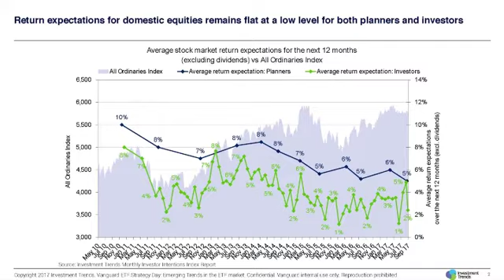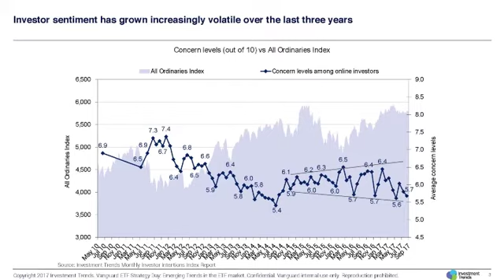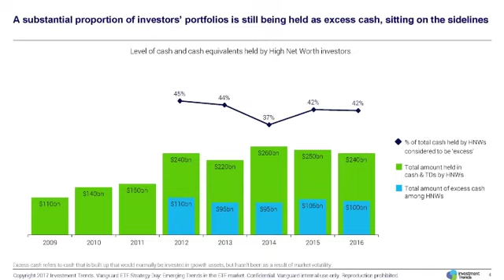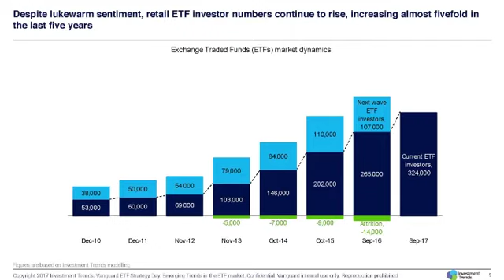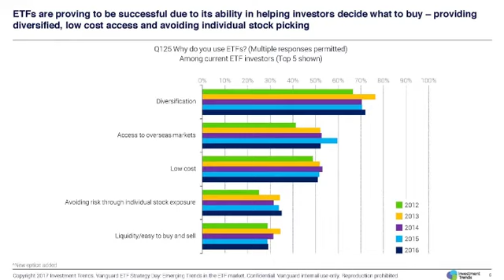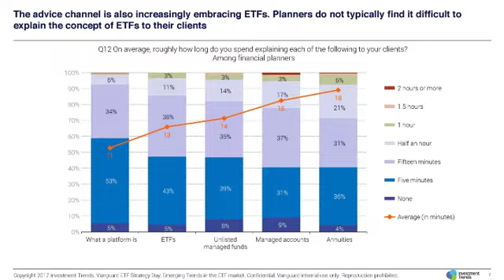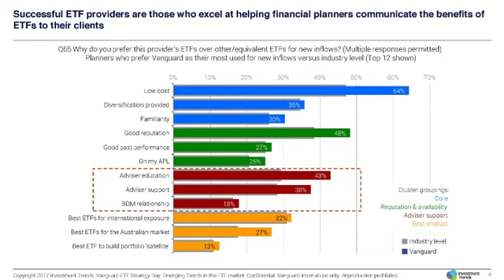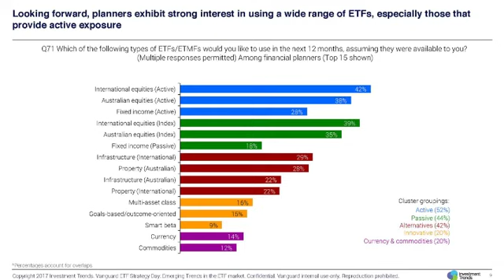Emerging trends in the ETF market – Michael Blomfield, CEO Investment Trends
Understanding the current and next wave of ETF investors.